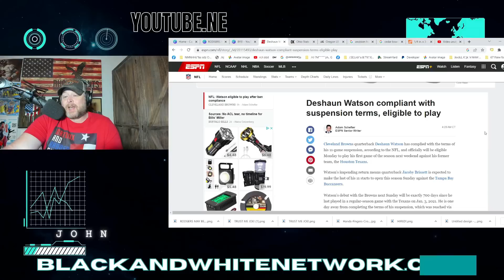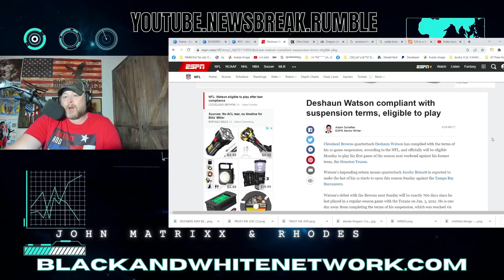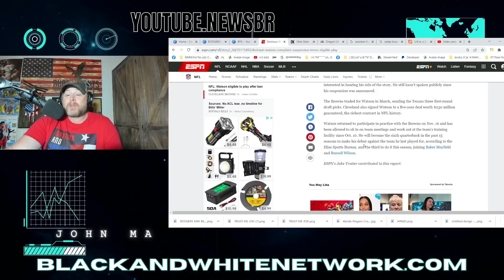Deshaun Watson RETURNS To NFL & Cleveland Browns Monday? Will Start Vs Houston Texans?!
Deshaun Watson RETURNS To NFL & Cleveland Browns Monday? Will Start Vs Houston Texans?! Watson was suspended for 11 games and fined $5 million dollars.  Jacoby Brissett has started for the Cleveland Browns this season. Roger Goodell looks foolish after wanting a indefinite suspension but, allowing a settlement at 11 games between NFL and NFL PA.